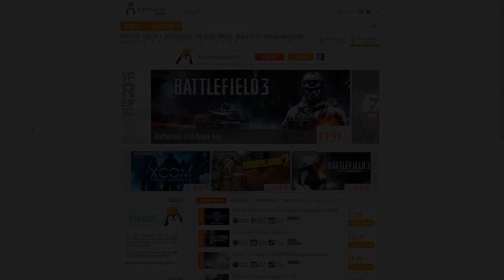XCOM Enemy Unknown PC - Part 50: Levelen! - Dutch Commentary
We gaan onze psycho laten levelen, zodat we een einde aan de game kunnen breien!